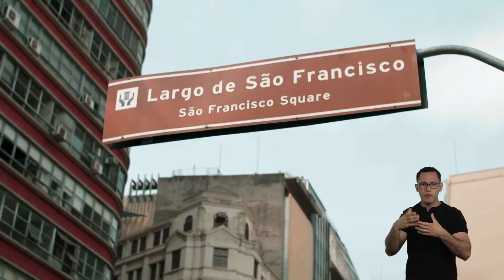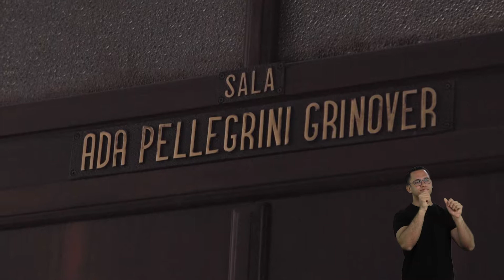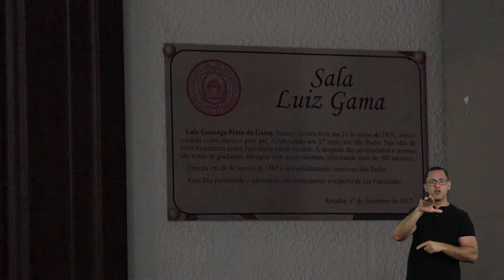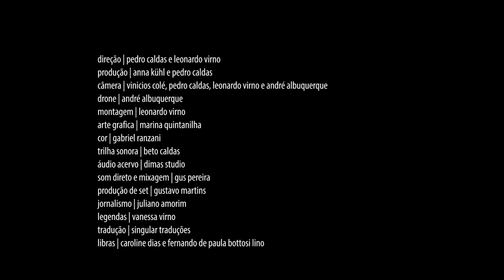Café Expresso: Pandemia e liberdade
Pedro Abramovay, advogado e cientista político, convida Bianca Santana, escritora e jornalista e Diretora da Casa Sueli Carneiro.
Local: Faculdade de Direito da USP/SP.

As mudanças no comportamento político e social em tempos excepcionais. A constatação de um cenário que reforça os impactos desiguais por conta do racismo histórico no Brasil. As urgências da humanidade diante de um vírus que ameaça a possibilidade de futuro apontam para novas questões e significados sobre a liberdade.

Acervo do @cafefilosofico_cpfl: Liberdade e sujeição, com José Alves de Freitas Neto.